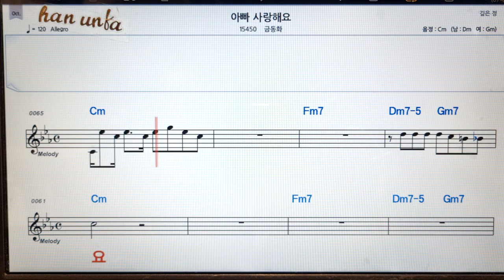아빠 사랑 해요/금동화👍노래 반주, 코드 악보,가라오케💋Karaoke*Sheet Music*Chord*MR